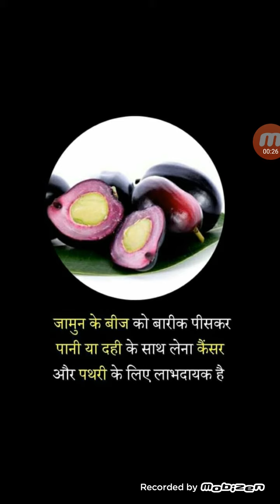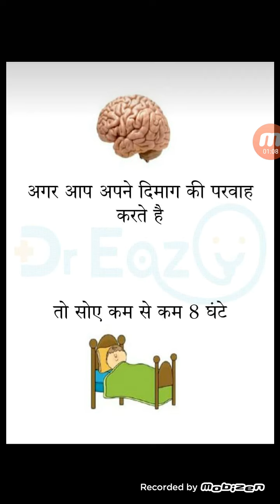हैरान कर देने वाले 10 ऐसे उपाय यदि आप करते हैं तो कभी बिमार नही पडेंगें,जानने के लिए पूरा video देखे